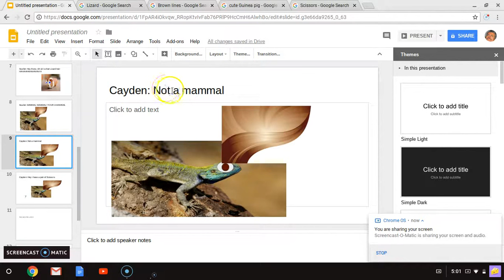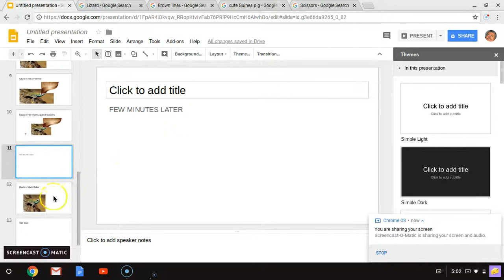Lizard Hair (Gone Wrong)